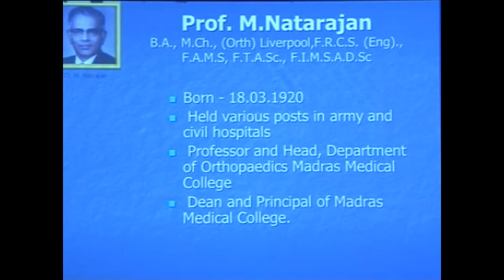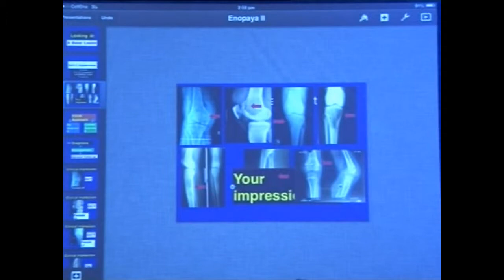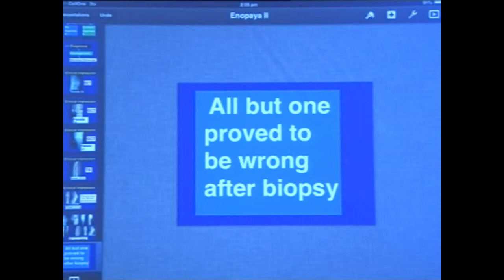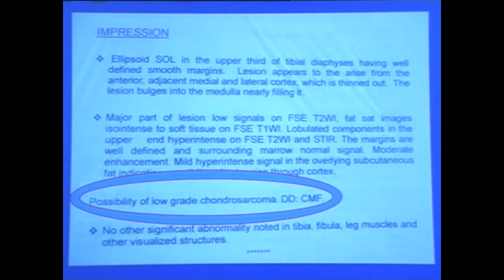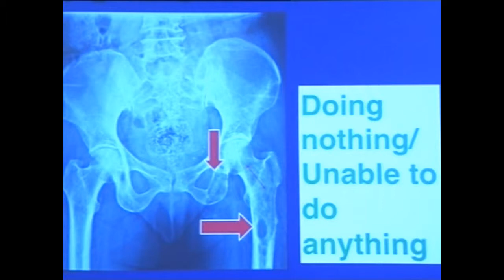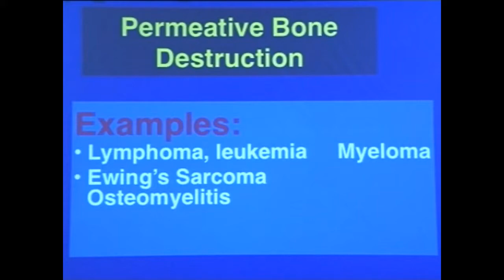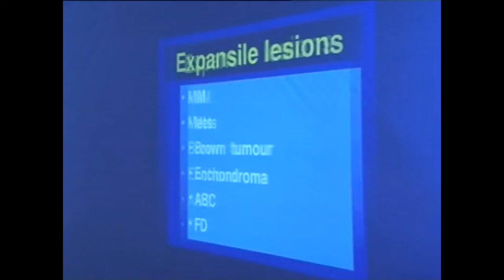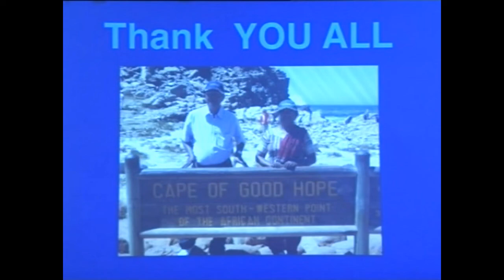IOACON2013 - Prof. M.Natarajan lecture - K.G. Gopal Krishnan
IOACON 2013 - M Natrajan Lecture